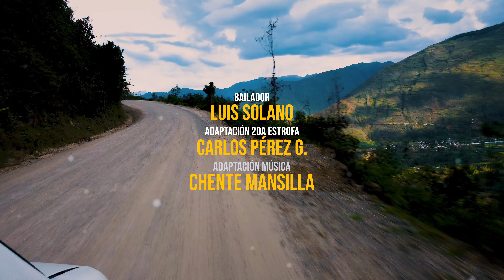OJOS SOÑADORES / DUO COLCABAMBA / 4K / VIDEOCLIP / 2022